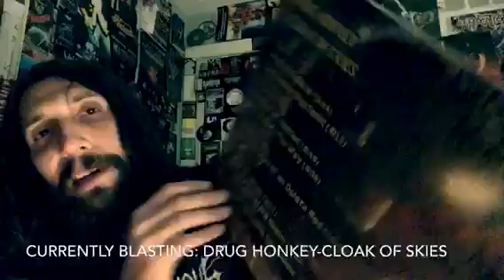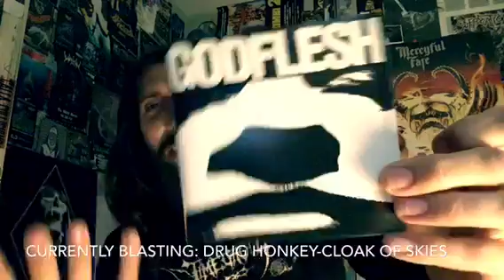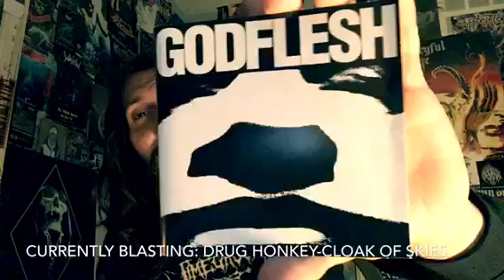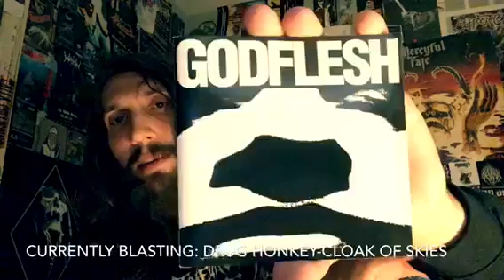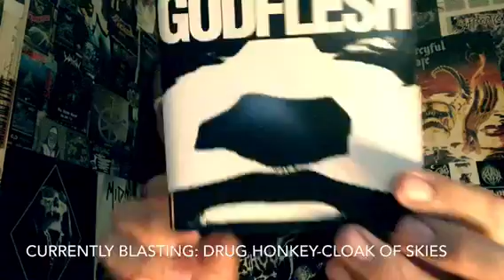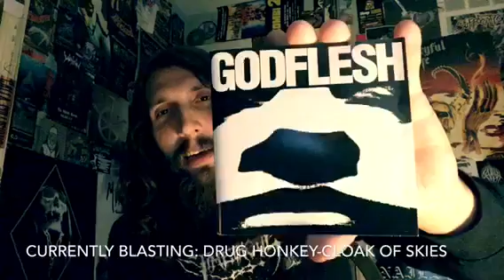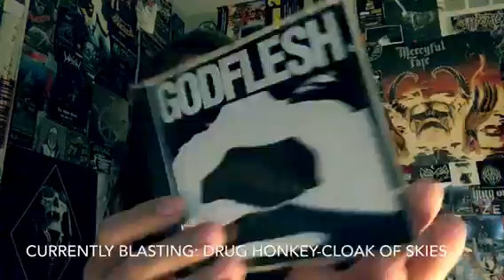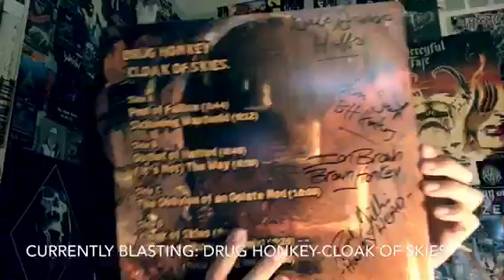Vital Vinyl Vlog: Godflesh-S/T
Today the machines have risen and decimated mankind in seconds.. or was that just the opening track of ,"Godflesh"s self titled monster of an EP!
This is Godflesh at their most primitive and it's a bio-mechanical nightmare of sonic excess!